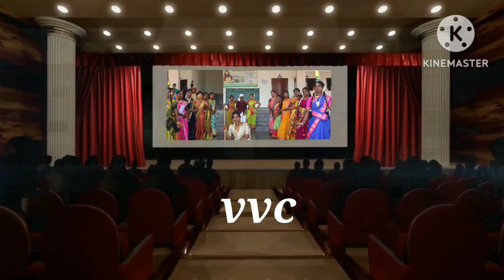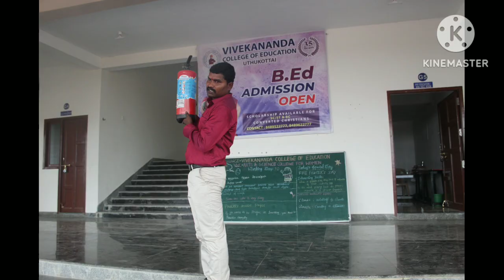Vivekananda Vision Arts and Science College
Our College Special Events